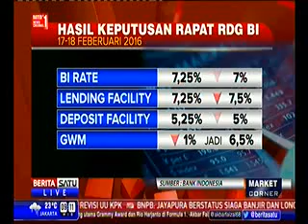Suku Bunga Acuan BI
Rubrikasi: Market Corenr
Waktu/Tgl: 09:09 WIB 19 Feb 2016
Narasumber:Agus Martowardojo, Gubenur BI
                      :Jusuf Kalla, Wakil Presiden RI